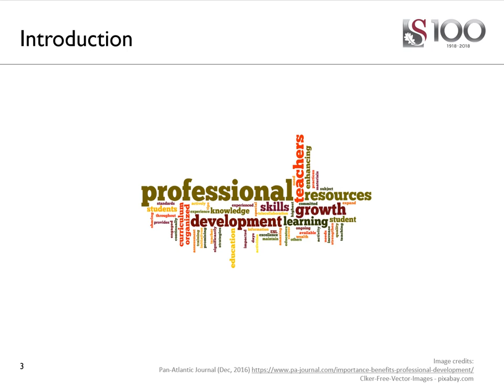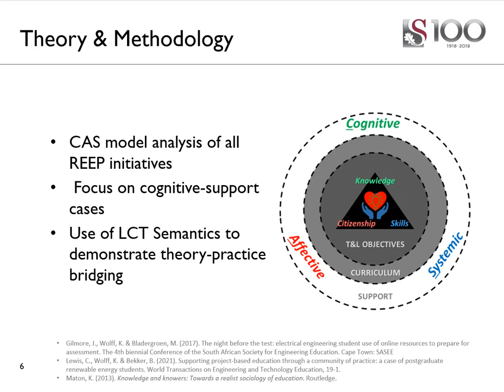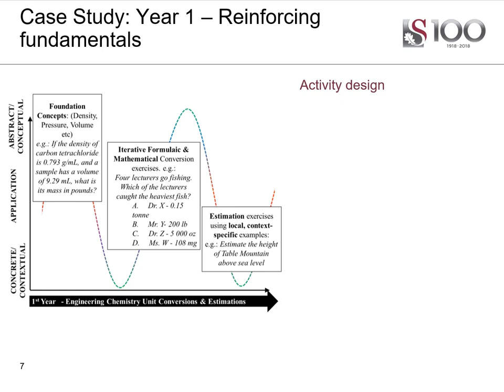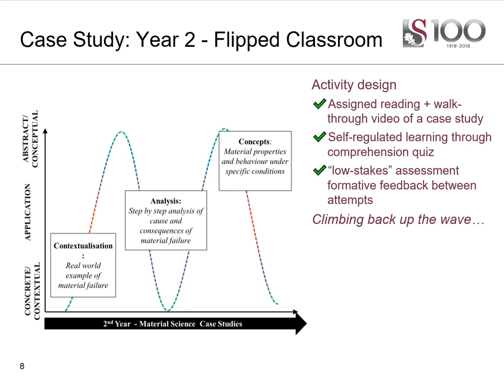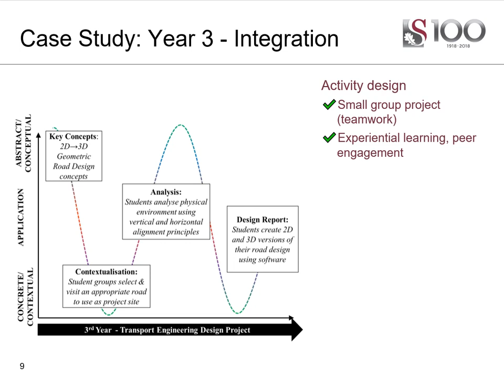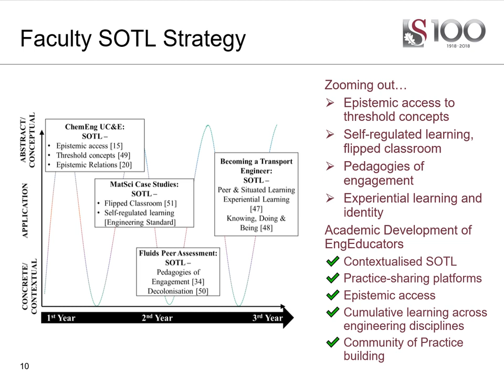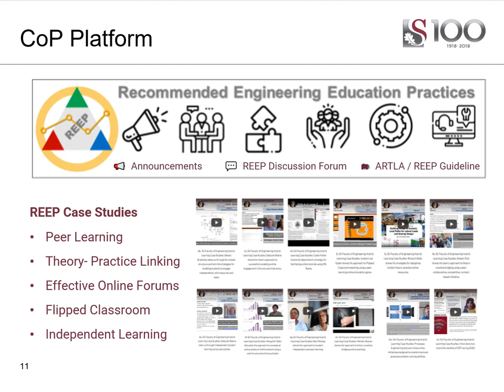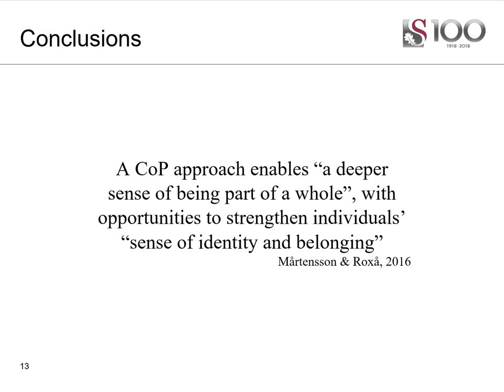Building a Community of Practice in Engineering Education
Presenter: Prof Karin Wolff, Prof Deborah Blaine, Dr Carmen Lewis
Event: WEEF-GEDC 2021
Discipline:  Engineering Education (General)

Collaborative paper presented at WEEF-GEDC 2021 on building a Community of Practice in Engineering Education, by A/Prof Karin Wolff, A/Prof Deborah Blaine & Dr Carmen Lewis